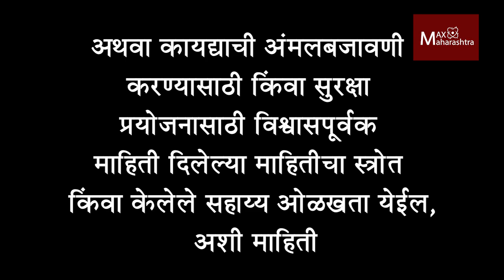मोदींसंदर्भातल्या तक्रारींचा माहिती अर्जच निवडणूक आयोगानं फेटाळला